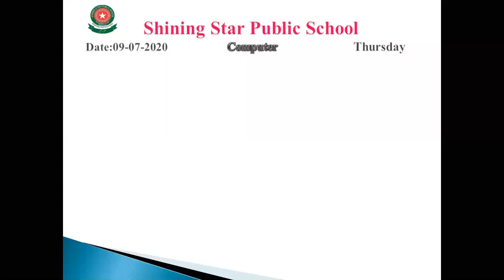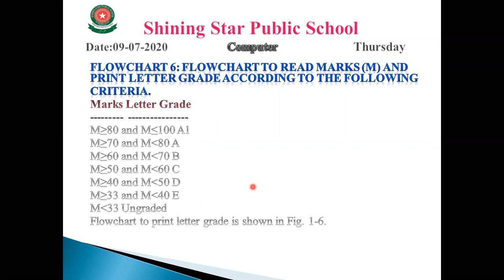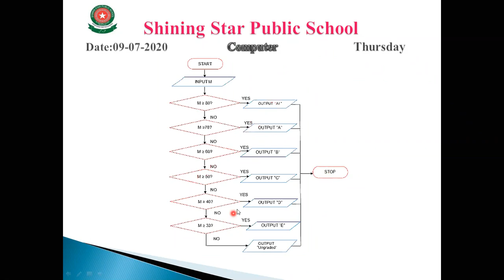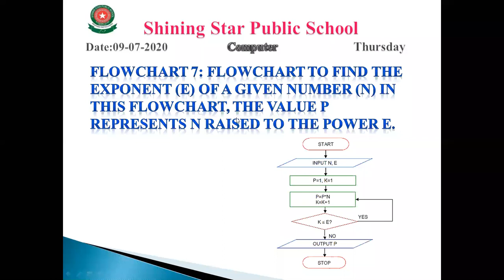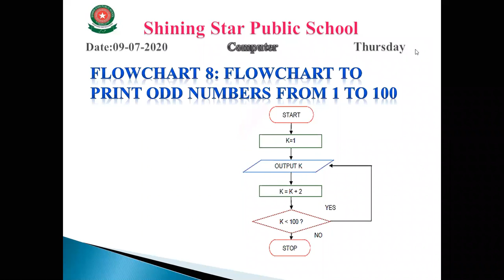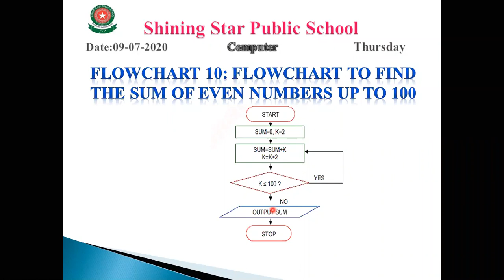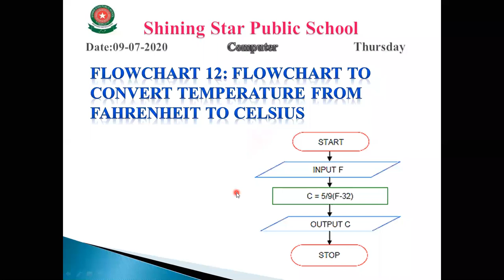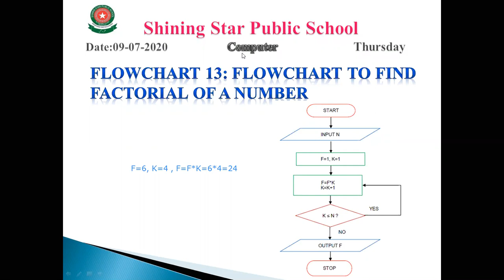10th Computer: Lecture#07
10th Computer: Lecture#07
Topic: Flow Chart 05 to 13